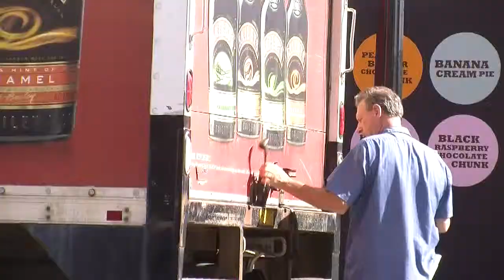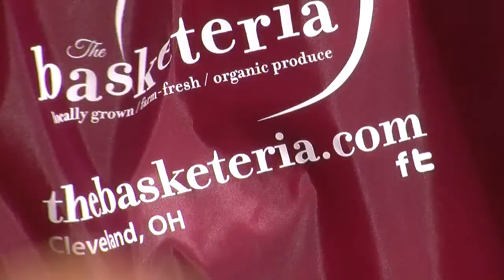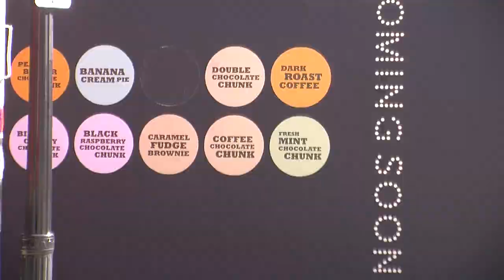Ohio City, Great Lakes Brewing party